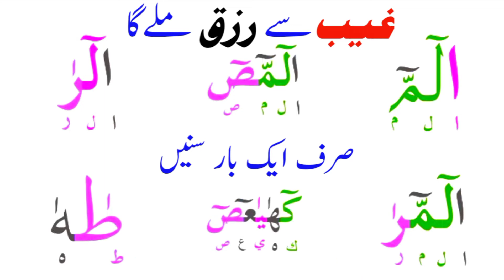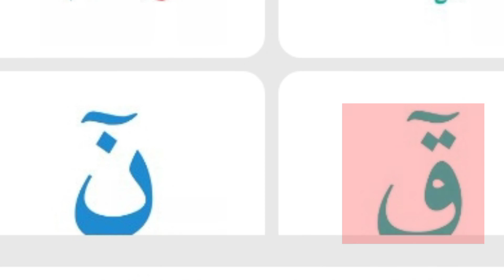Luhe Qurani , لوح قرآنی ,Beautiful recitation , With Full HD Arabic Texe , Learn Quran M Home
Dosto Kaise Hain Aap

Hamare is Channel

Learn Quran M Home

Take Aap Har Din Naya Video Dakh Aur Sun Saken

YouTube Channel Ko Ziyada Se Ziyada Piyar Den

Jazakallah

Shukriy